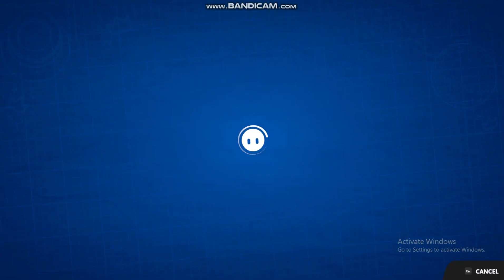🎮Fall guys - Gameplay Part - 1🔔